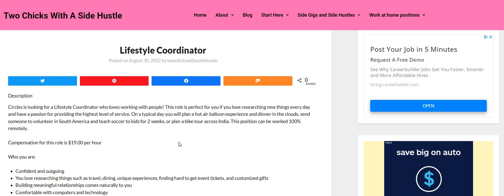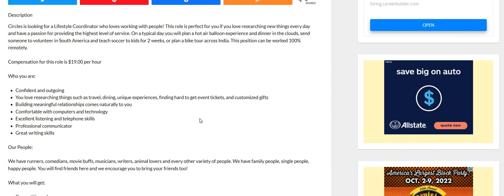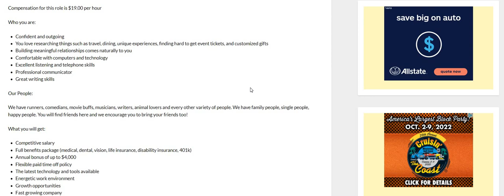Anyone Can Do This Work From Home Job | Make $152 A Day - No Degree | Bare Minimum Experience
Anyone Can Do This Work From Home Job | Make $152 A Day - No Degree | Bare Minimum Experience | In this video I am discussing the company Circles. They are hiring for Lifestyle Coordinators. The pay is $19 an hour.  Please remember to do your own research.